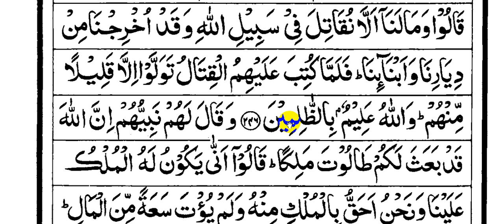learning quran in online part-276 | অনলাইনে কুরআন শিক্ষা পর্ব - ২৭৬(সূরা বাকারা আয়াতঃ ২৪৪-২৪৬)